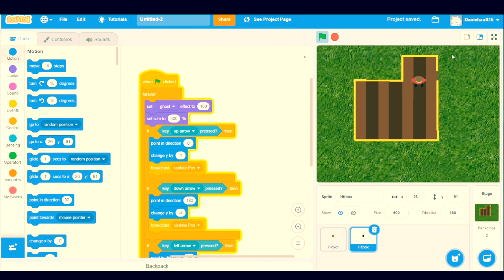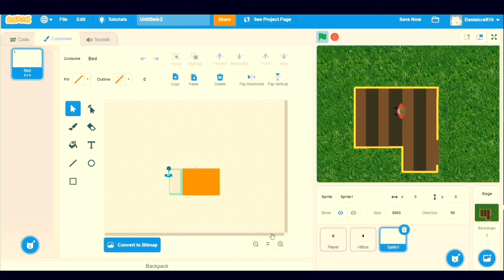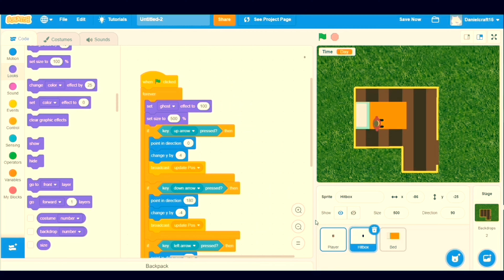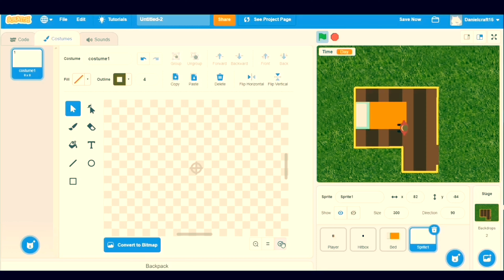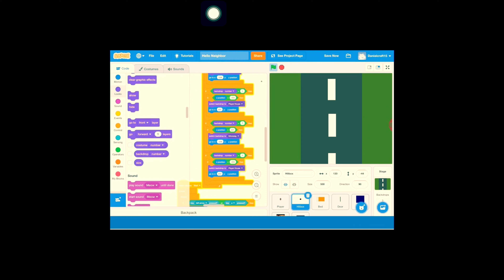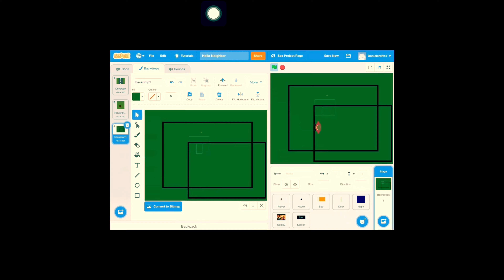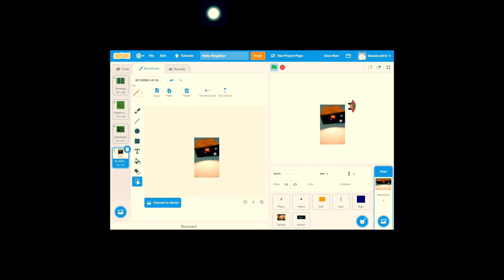Hello Neighbor IN SCRATCH Part 1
SUB AND LIKE!Slappers!